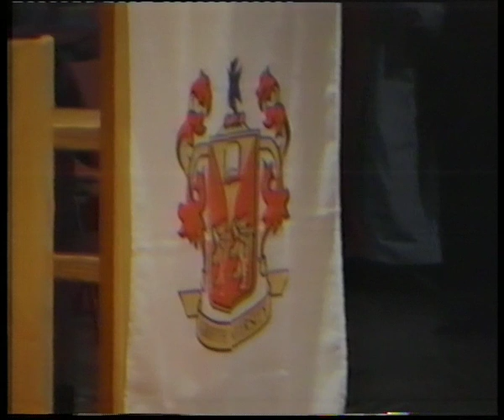Griffith University Graduation Ceremony (Multiple Faculties) 4 September 1998